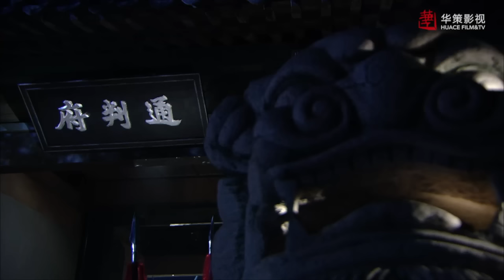假幣流通到市場，包拯決定開始捉拿嫌犯，但這次他自己不打算露面，有意栽培得意門生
《包青天》港台老戏骨同台飙戏 演绎史上最經典斷案故事

►剧情简介：
书生陈世美中举为新科状元，奉旨游京，风光无限。陈世美文采人品均获太后赏识，意欲招为乐平公主驸马，仁宗命八王爷前去做媒将之招为驸马，朝野同庆。公主与驸马成亲三月正欲去答谢八王爷大媒之际，公主身体不适，陈世美一人前往，八王爷对陈世美的待人接物甚为满意，并要亲笔绘制一幅“百子千孙”图赠与二人，祝其早生贵子。马帮白小双在山神庙遇到前来借宿的秦香莲带着春哥、冬妹一双儿女。原来他们竟是新科状元陈世美的妻小。此次千里迢迢来京寻夫，并不相信自己的丈夫会抛妻弃子，一定是有不得已的苦衷，白小双气愤之极，要替秦香莲把他杀了，香莲阻止。八王爷府内，八王爷正聚精会神作画“百子千孙”图，忽闻府内有刺客。刺客正是白小双，因寡不敌众，只得暂时先走为上。御书房内，仁宗对八王爷府内行刺一事大发雷霆，责令包拯追查刺客，以保八王爷安全。同时仁宗亦对有人企图行刺八王爷之举颇为不解，怀疑行刺之人来自民间。